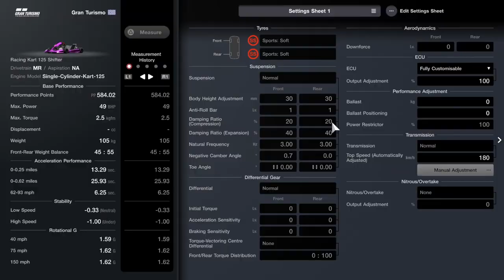SUPER CHAMPIONSHIP 2023 Round15